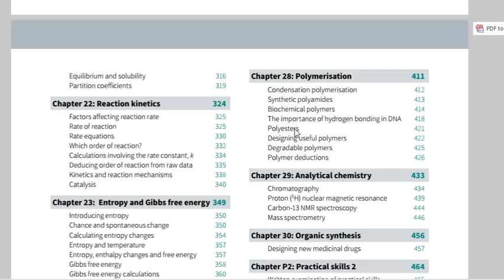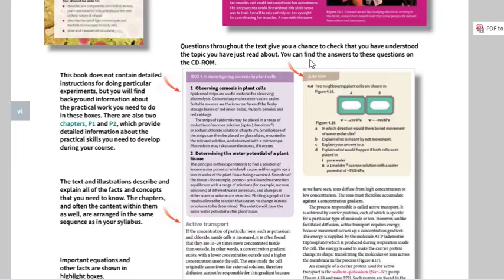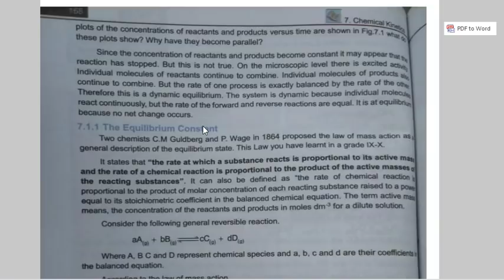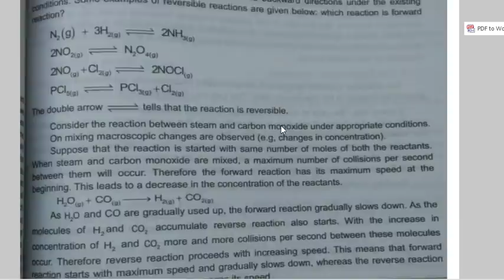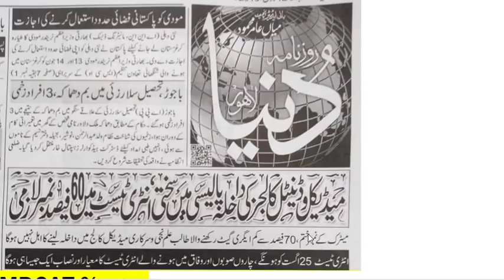MDCAT new test date and new aggregate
For NUMS MDCAT 2020..GET THE NUMS biology Booklet containing important points from federal A level and uhs..So those students who couldn't not read and understand A level and federal books. The book also include past paper mcqs of NUMS MDCAT 2018 AND 2019..in best quality..which sole hardwork of @Study high.pk.
2-Send the notes fee Rs-300 on the same numbers easypaisa account on name Muhammad Usman
3-inform after sending on what's up-take screenshot or exact time of transaction as proof..yu will receive notes also including past papers on what's up..

Welcome to  @StudyHigh.Pk
The only channel guiding the  students in right way...l
Buy the MDCAT Booklet 2020 by @StudyHigh.Pk
A book containing important point from federal and A levels.. Points that are important and often used in entry test but absent in Punjab and kpk textbooks.. Buy the Booklet in just Rs 250 (this price is for our book in pdf.. after 5 July hardform book will also available in Rs 430 including delivery and printing charges
Process of getting book.
1-Just msg on what's up 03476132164
2-Pay the the cost fee on the easypaisa account of this number on name Ahmed Hussain
3-Msg on what's up after transaction and gmsg yur sender name or transaction id or exact time of sending or account from which yu have sent the cost fee.
4.Yu will receive yur book in pdf on yur what's up (for Rs 250) in max 5 hours..and in hard form book will sent on your address in a day (in Rs 430 including delivery charges) and we will sent the proof that we have posted the book to yu and yu will have to just receive.
@Motivation story special for losers or repeaters Welcome To learn.Pk
Yu can ask any question related to education and admissions by commenting
For getting information in admission in foreign countries what's Up =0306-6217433
like Russia and china.
=Kips MDCAT vocab 2019.

Hope yu best of luck